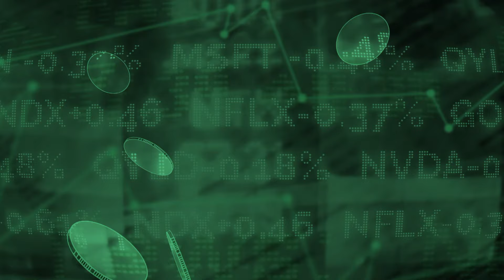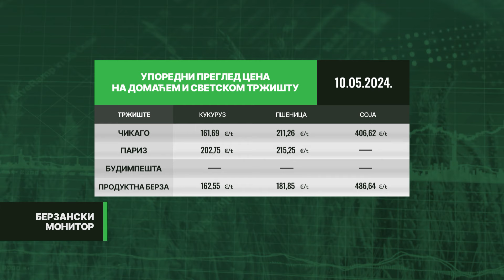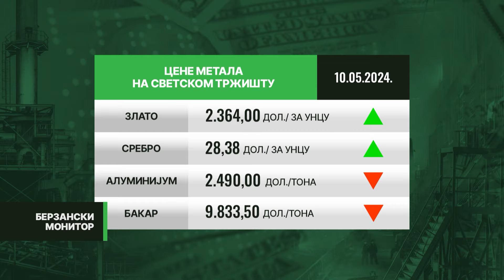Vinska scena u Vojvodini | BIZNIS MONITOR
Danas o vinskoj sceni Vojvodine razgovaramo sa Đurđicom Jojić Novaković, a receprt za poslovni uspeh prepisujemo od porodice Pinćir iz Apatina koja proizvodi povrće u stotinu plastenika.